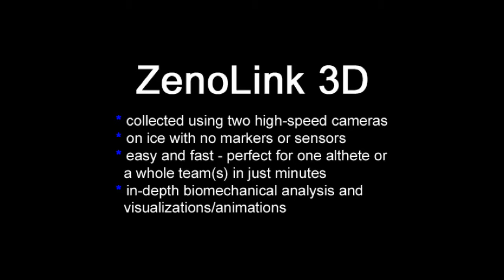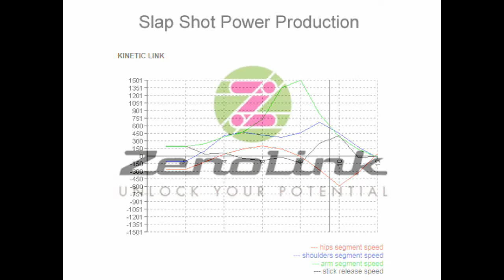ZenoLink 3D Hockey Performance Analysis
ZenoLink uses a proprietary technique for wireless, sensor-less 6 degree of freedom, 3D optical DLT motion capture to perform and in-depth biomechanical analysis of both skating and slap shot.

This allows us to collect data, on ice, for one athlete or many athletes - teams/camps/showcases, in literally minutes.

Data is processed in our labs and data/performance-injury evaluations provided to athletes, coaches, trainers, physical therapists and doctors.

Perfect for player development, player recruiting/scouting and player readiness post injury/surgery.